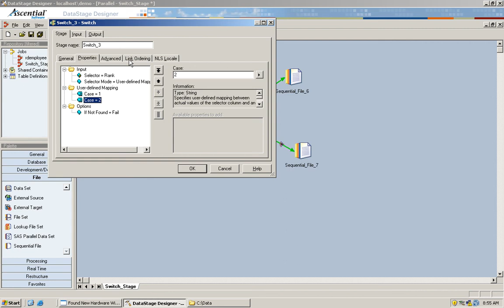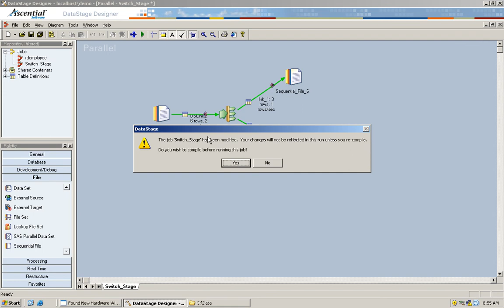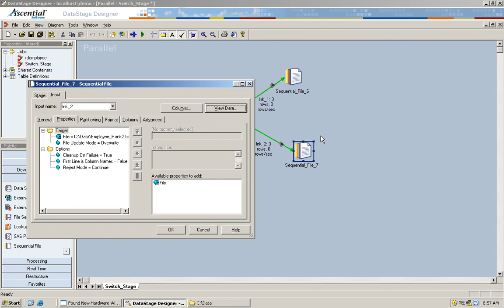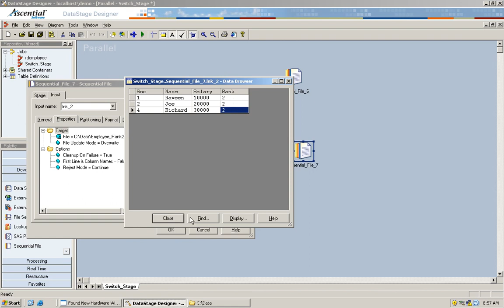Simple Parallel job using Switch Stage in DataStage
This tutorial shows how to use switch stage in datastage.
Switch Stage:
The Switch stage is a processing stage. It can have a single input link, up to 128 output links and a single rejects link.

The Switch stage takes a single data set as input and assigns each input row to an output data set based on the value of a selector field. The Switch stage performs an operation analogous to a C switch statement, which causes the flow of control in a C program to branch to one of several cases based on the value of a selector variable. Rows that satisfy none of the cases are output on the rejects link.